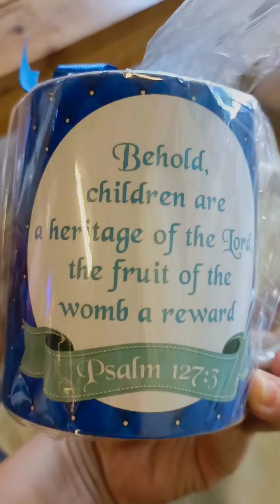𝐑𝐚𝐠𝐧𝐚𝐫 𝐒𝐞𝐚𝐧'𝐬 𝐂𝐡𝐫𝐢𝐬𝐭𝐞𝐧𝐢𝐧𝐠 𝐚𝐧𝐝 𝐁𝐢𝐫𝐭𝐡𝐝𝐚𝐲 𝐁𝐥𝐚𝐬𝐭!